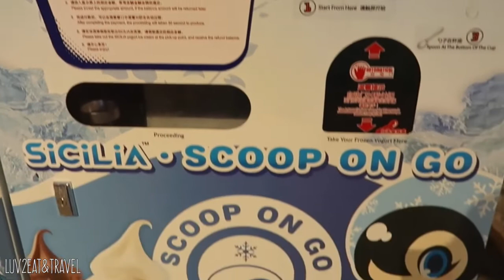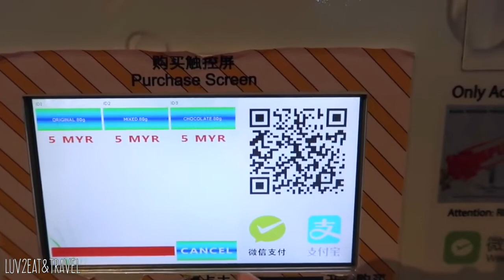Ice-Cream Vending Machine In Malaysia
Trying out the Soft  Serve Yogurt Ice-Cream from the Vending Machine.
This Machine is located in Genting.